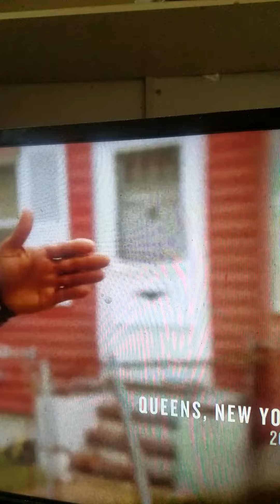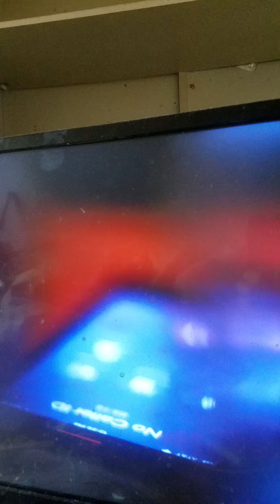Supreme speaks from the feds on 50 and jam master jay